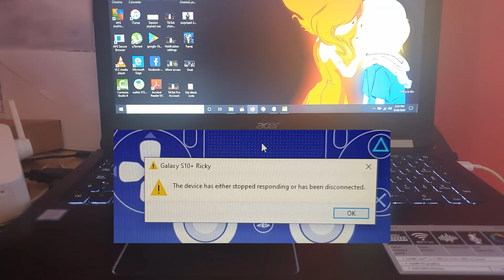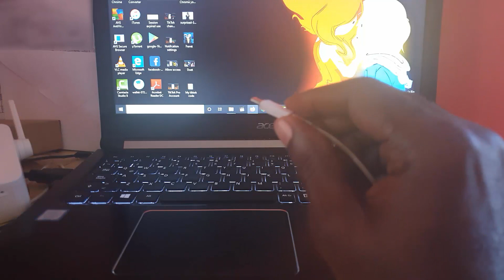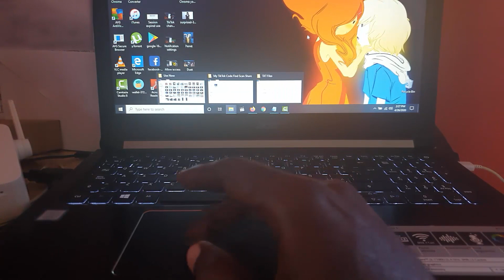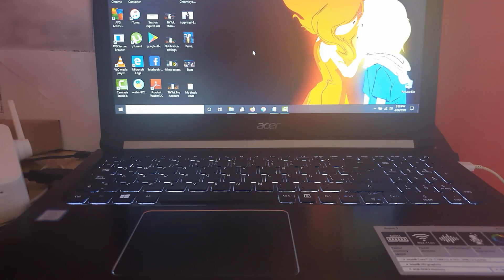The device has either stopped responding or has been disconnected Fix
Fix the The device has either stopped responding or has been disconnected on Windows 10 with your Smartphone when disconnected. The error will repeatedly appear and not go away which is super annoying.